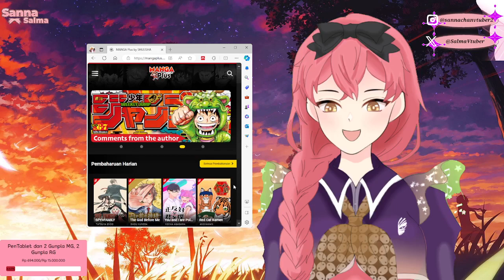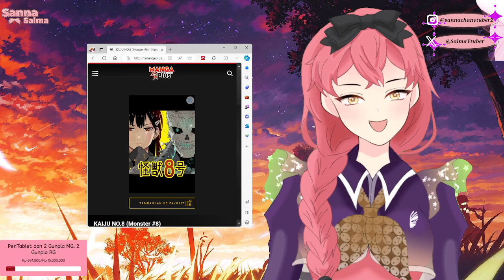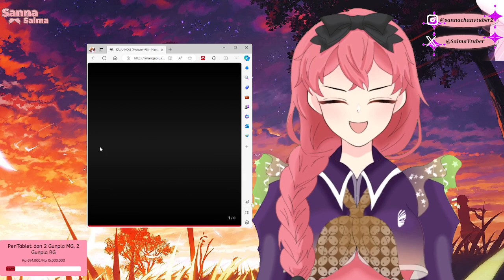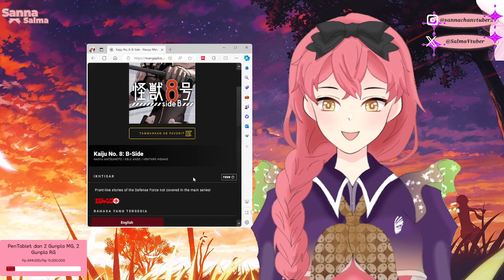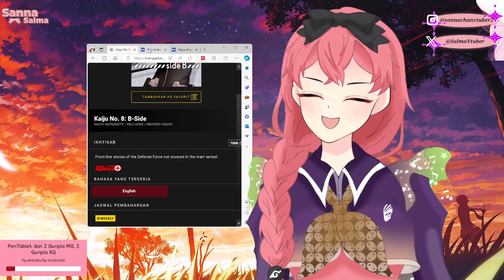Manga Monster #8 ch.100 | Kaiju no 8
Baca manga Monster 8 secara legal dan gratis di sini

(づ ◕‿◕ )づ
[Hasshutagu]
Live
Manga Reaction

[Pekopeko] Kasih makan Sanna, oniichan.
Saweria : (coming soon)
Streamlabs : (coming soon)

[SNS] Yuk kenalan lebih dalam sama Sanna
(my new discord server? Coming Soon)
Cek medsos ku yang lainnya di

Tools Streaming : OBS Studio

My Laptop Spec :
Acer Aspire E 14
RAM 12GB
OS Windows 11
MidasForce SSD 240GB for System
MidasForce SSD 1TB for Storage
Game Platform on Steam PC

[PANDUAN KOMUNITAS UNTUK LIVE CHAT DAN KOMENTAR]

1*   DILARANG TOXIC !!
2*   DILARANG DOXING !!
3*   DILARANG SPAM YANG MENGGANGGU !! Moderator akan meng-KICK Anda
4*   DILARANG MENYEBUTKAN DAN MENULISKAN WEB Anime-Manga ILEGAL di Live Chat !!